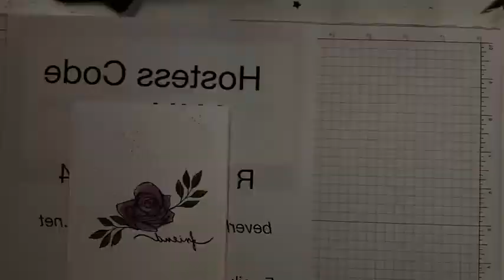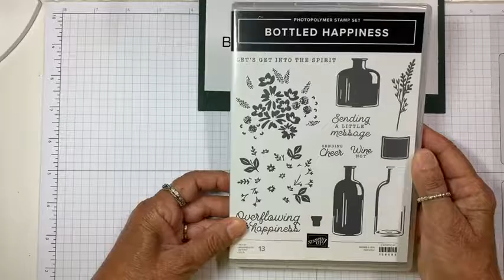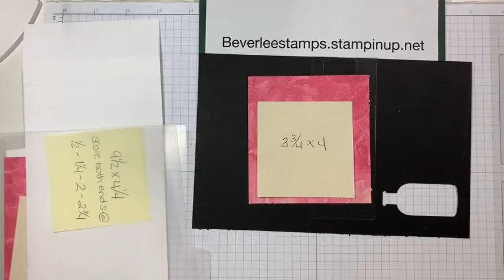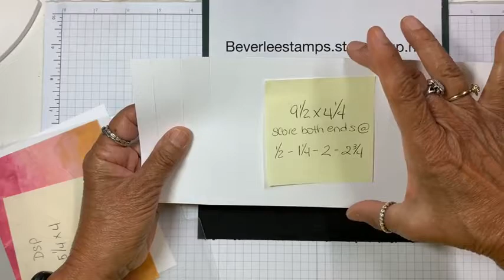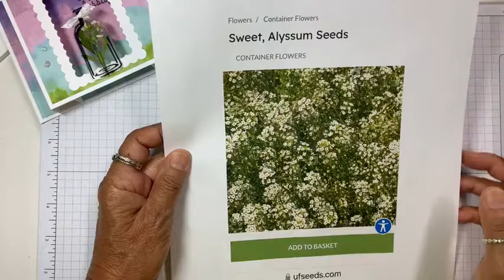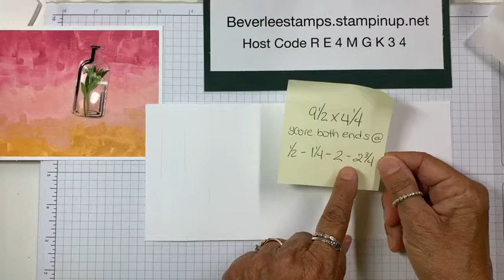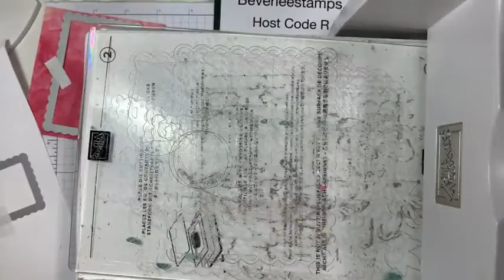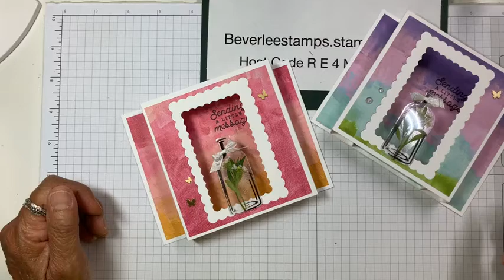Bottled Happiness Bundle by Stampin' Up!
I really wanted to try and make my bottle clear.  I also love the look of pressed flowers.  So I used window sheets and real flowers to create my vision.

Enjoy my demonstration ~ shop with me at
Beverleestamps.stampinup.net